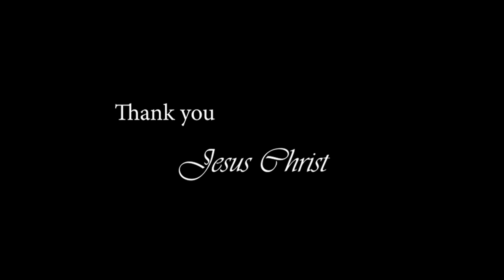"Twinkle Twinkle Little Star"/English Rhyme/Bedtime Stories for Kids.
"Twinkle Twinkle Little Star"/Nursery Rhymes and Kids Songs/Bedtime Stories for Kids.
Singer -Sheenu Febin

St. Jude Children' Research Hospital.
St. Jude is leading the way the world understands, treats and defeats childhood cancer and other life-threatening diseases.